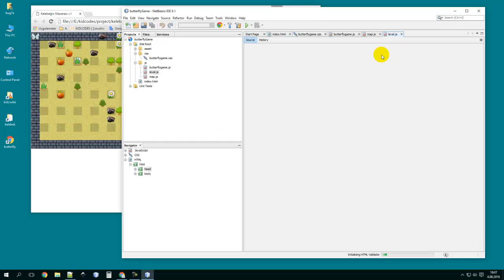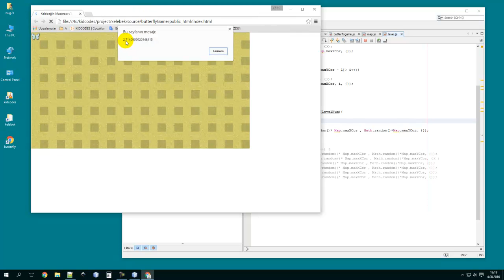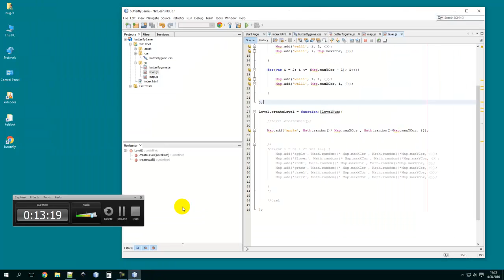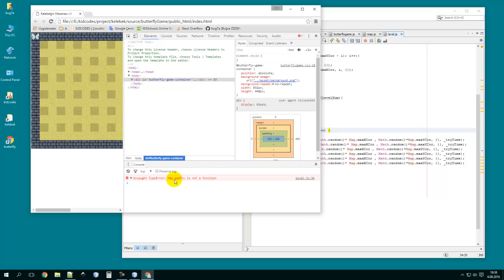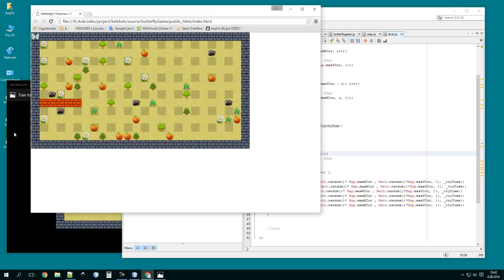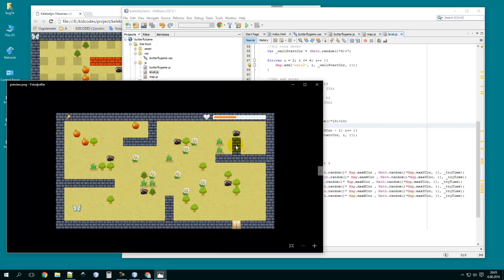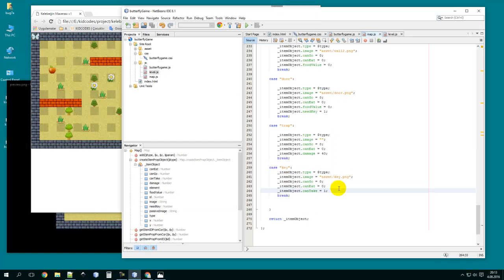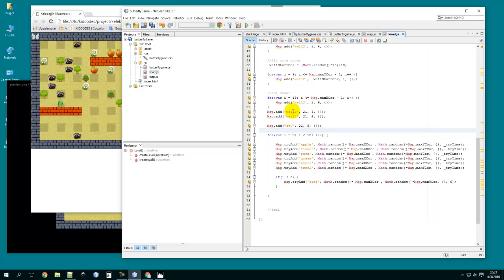#6 Oyun nasıl yapılır? - Haritanın tamamlanması (web teknolojileri ile)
Harita için yazılan fonksiyonların test edilmesi ve geliştirilmesi, Duvar ve diğer nesnelerin istenilen şekilde hariyaya eklenmesini sağlamak.